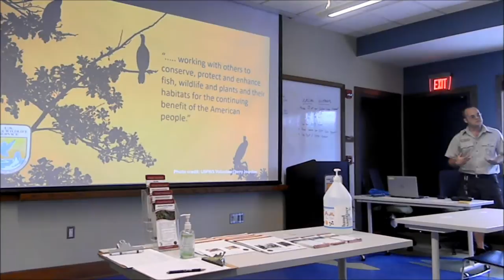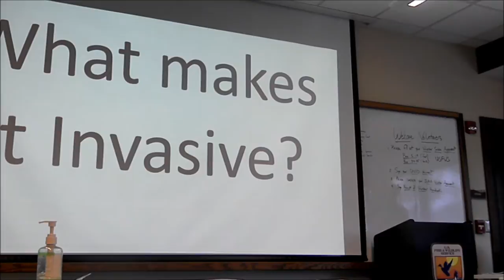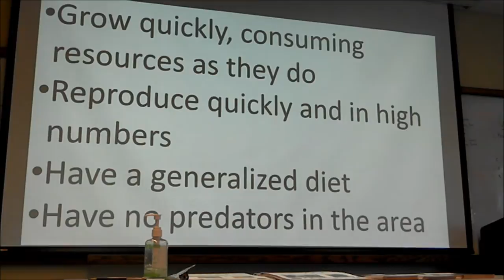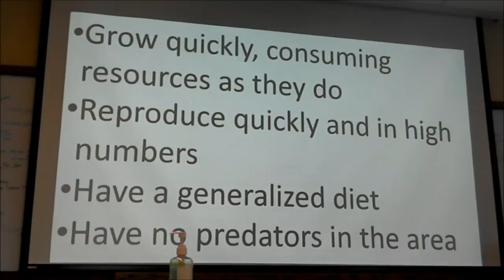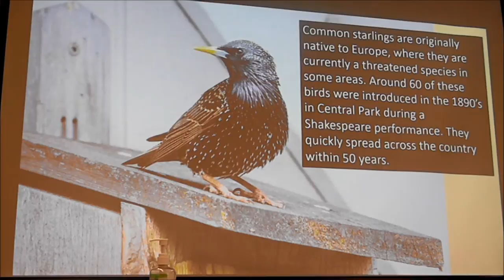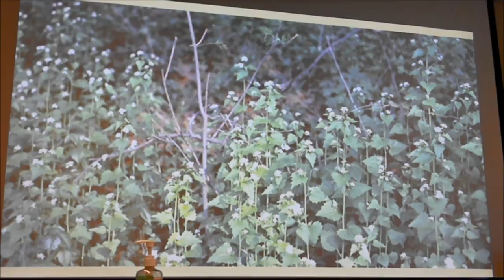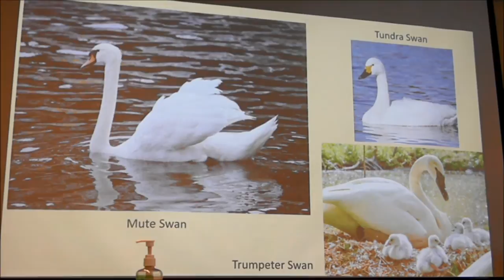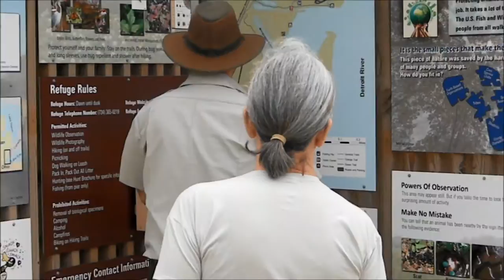Invasive Species Across International Borders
Join Park Ranger Todd Weston at the Detroit River International Wildlife Refuge as we discuss the complicated issues of invasive species in our area. We’ll learn about examples from the land, sea, and sky, discuss where they came from and how they got here, what harm they cause, and what we’re doing to help correct the issues they may cause. Discover why some plants and animals not historically found in our area cause harm and why other species have little to no impact. We hope the more people who understand the importance of healthy habitats and how invasive species can affect them the easier it will be to help protect our wild areas.

Thank you to the Detroit River International Wildlide Refuge for presenting.